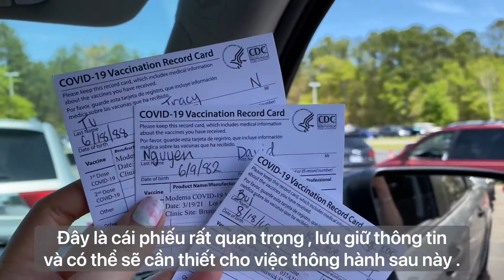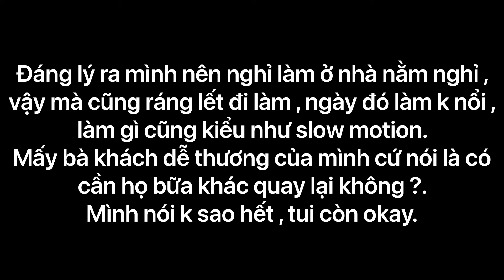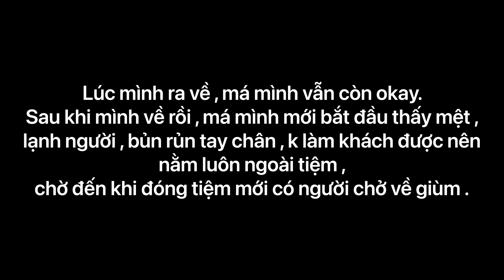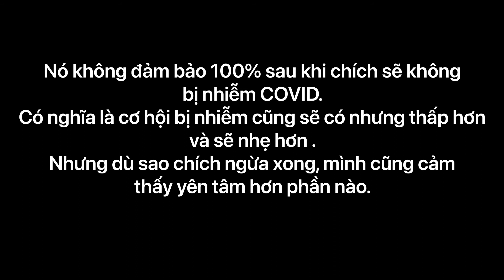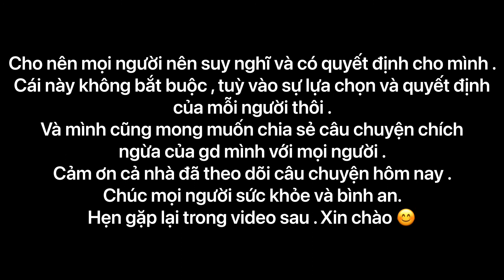Ba má con bị bệnh sau khi chích ngừa đợt 2 | We all got sick after Covid Vaccine second dose